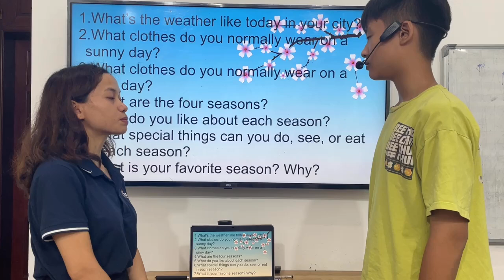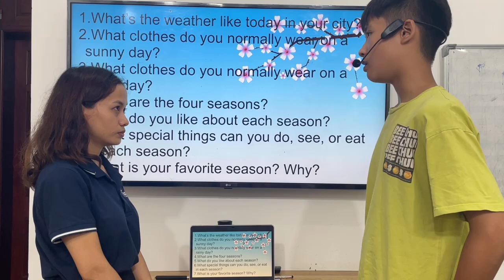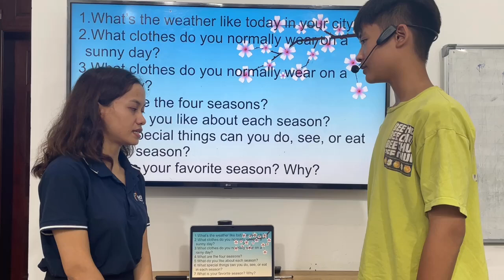TN3-1 - Unit 01-02 - 02/08/2024 - Thái